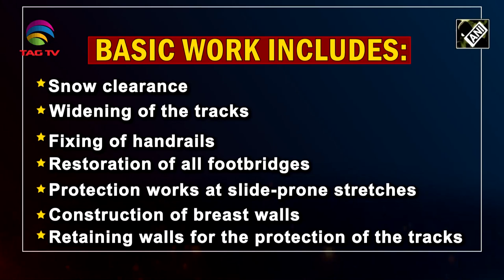First batch of Hajj pilgrims, Restoration work of holy Amarnath Yatra, and more - Kashmir News